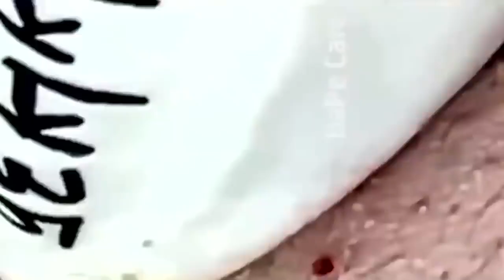VBig Cystic Acne Blackheads Extraction Blackheads & Milia Whiteheads Removal Pimple Popping #3